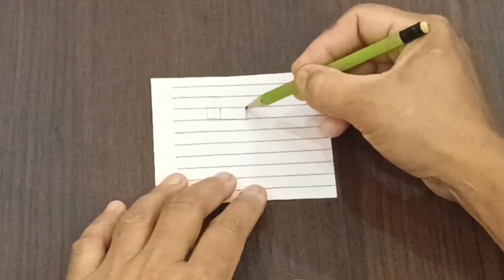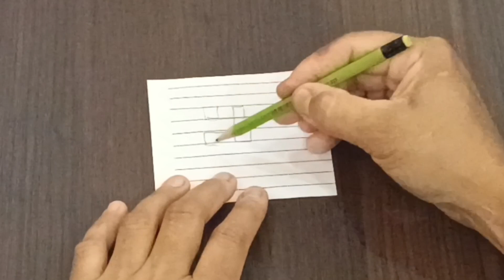Step By Step Sindhi Tanka | Sindhi Embroidery Design | Kutch Work Embroidery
Today I will show you Sindhi Embroidery Design

Kutch Work Embroidery
Sindhi Tanka
Sindhi Stitch
Gujrati Stitch with easy method
Sindhi Stitch work step step embroidery
Step By Step Sindhi Tanka
Hand Embroidery
Sindhi Tanka Hand embroidery
Gujrati Silai
Stylish Embroidery and Mirror work
Sindhi work step by step guide
beautiful hand embroidery